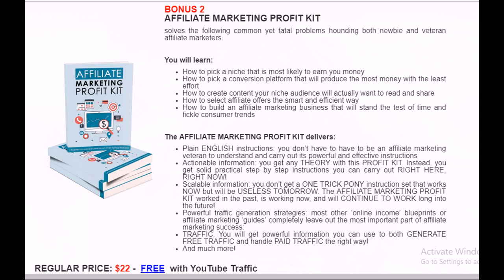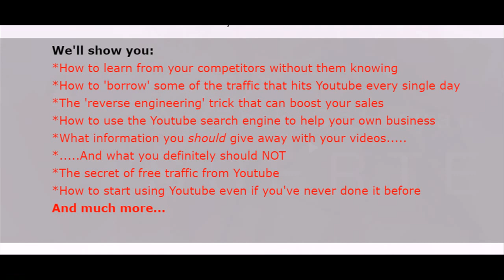youtube temporary traffic control - the way to get more traffic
YouTube Traffic
 The Quickstart Guide To Harnessing The Power Of YouTube To Drive Targeted Traffic To Your Websites.
Dear Fellow Marketer,
Love it or loathe it, YouTube is here to stay.
The smart marketers among us realised immediately that it was going to be a rich source of traffic if only it could be tamed and used to our advantage.
Search YouTube for any marketing guru's name and you'll find at least one short information video.
That's because top marketers include YouTube in their arsenal of free traffic driving secrets...
And it's one that NO serious marketer can afford to ignore.
Sure - it's OK for me to say that but if you've never put a video on YouTube before, how do you go about using it as a traffic driving tool?
Surely everyone and their dog is trying to do the same thing?
Well yes they are but we're going to show you how to level the playing field and have your videos drive targeted traffic back to your websites just as well as any internet marketing guru.
With hundreds of thousands of new websites popping up every day, and all of them competing for traffic, it's necessary to utilise every possible way of grabbing your share that you possibly can.
But despite YouTube being one the key ways that many gurus drive traffic to their sites, few marketers actually use this method when it comes to pushing targeted traffic to their sites.
And that's where YouTube Traffic Tactics comes in.
These simple but deadly effective techniques can be used by anyone to get more visitors to their sites than the currently have.
We'll show you:
*How to learn from your competitors without them knowing
*How to 'borrow' some of the traffic that hits Youtube every single day
*The 'reverse engineering' trick that can boost your sales
*How to use the Youtube search engine to help your own business
*What information you should give away with your videos.
*. And what you definitely should NOT
*The secret of free traffic from Youtube
*How to start using Youtube even if you've never done it before
Using Youtube video as a promotional tool, and using the traffic generated from this amazing site is a necessary skill for any aspiring internet marketer.
Internet video is here to stay - you can't ignore it - and while it seems very daunting to begin with, YouTube Traffic Tactics could be the helping hand you need.
We'll show you how to get started on the road to 'borrowing' traffic from Youtube. It's one of those things where you'll wonder why you didn't start using it years ago.
Think about what you'll gain from using these powerful strategies, and what you could lose by falling behind in the technology stakes - especially when this is one example of when you don't need to be a techy to use them!
Can you afford not to invest in this foundation building ebook?
You can have instant access to this information (even if it's 2am on Saturday morning) by clicking the

Last but not least, I'm wrapping up with a guarantee seal:

Your Purchase Is Backed By My 14 Day Satisfaction